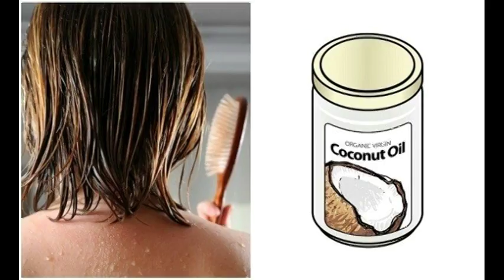How To Grow Long and Thicken Hair Naturally and Faster 100% Works